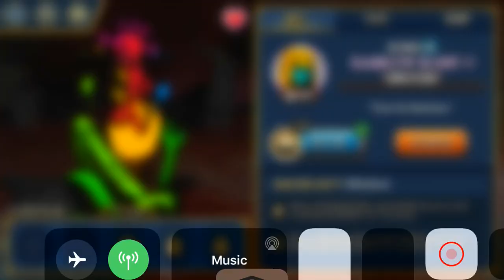Skullgirls Mobile - Evolving Immoral Fiber and Rainbow Blight to Diamond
Diamond counts:
33 total
23 evolved
10 nat diamonds
2 dupe nat diamonds